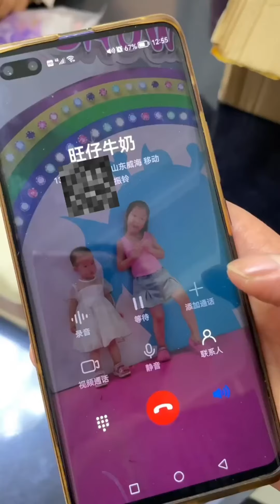姊姊不讓妹妹玩畫畫筆，還跟妹妹要了200塊錢，媽媽卻說姊姊做得對！ 【佳禾溪溪的生活】